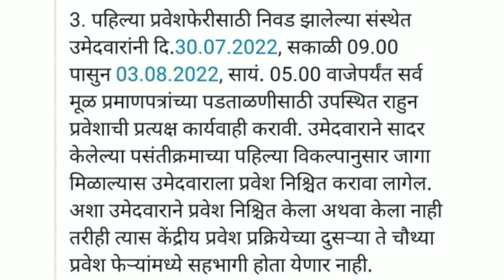पहिल्या प्रवेश फेरीचा , प्रवेश निश्चित करण्यासाठीअंतिम दि.3 ऑगस्ट 2022 सायंकाळी 5:०० वाजेपर्यंत